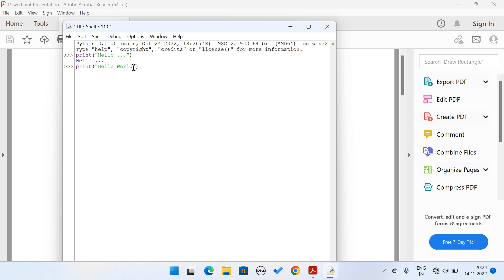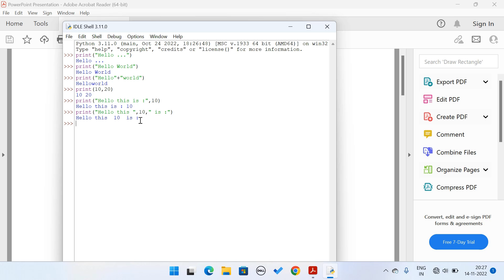Python Lecture 4: print function in python (Explained in Hindi)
In this lecture, I explained how we could print messages using the print function. Here I also explained how we can print multiple strings, number, and their combination using the print function.